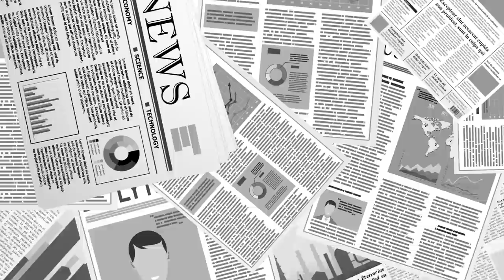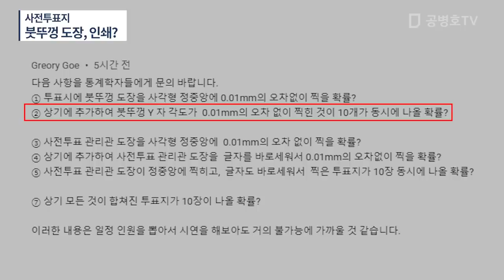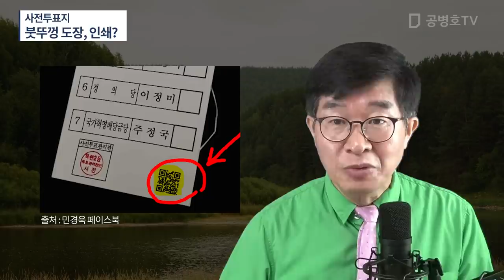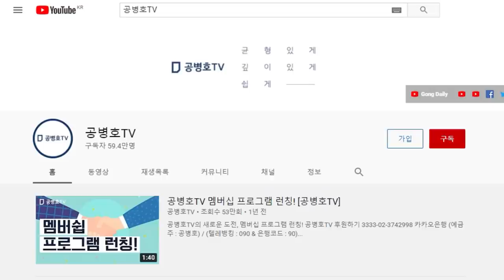사전투표지 / 붓뚜껑 도장, 인쇄? / "투표자가 도장을 찍지 않고, 도장 이미지를 사용해서 인쇄했다?" / 말이 됩니까? / 대단한 선관위 , 문제없다는 대법원 [공병호TV]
Bitcoin : 3MTW849AkP2ftLeSK2teZHMmzLu7Z83s9U